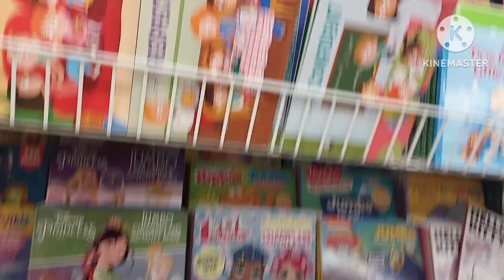Huge Dollar Tree Store 🌳 Kids' Storybooks Coloring Books Push 📚 ASMR Shopping Sounds